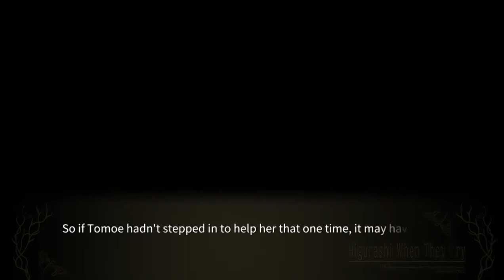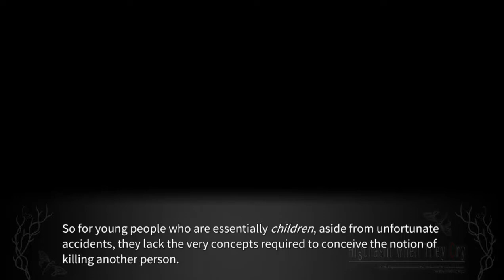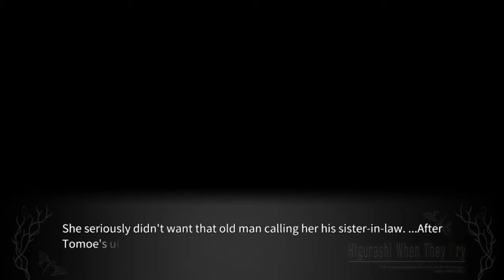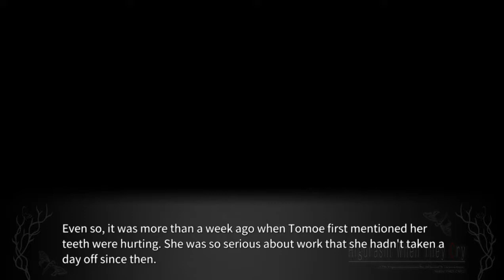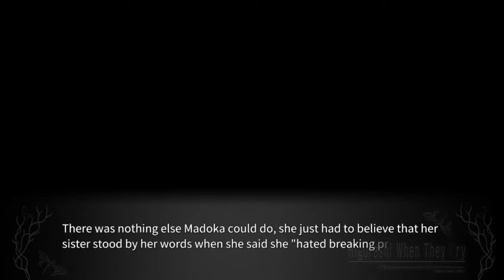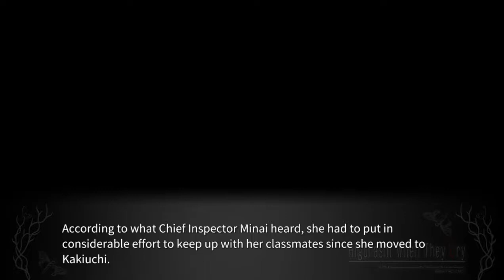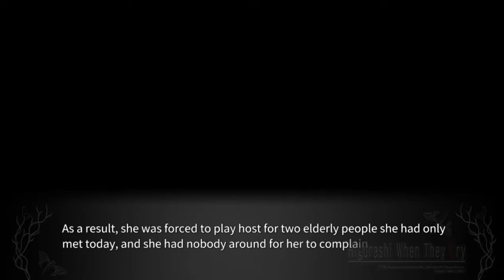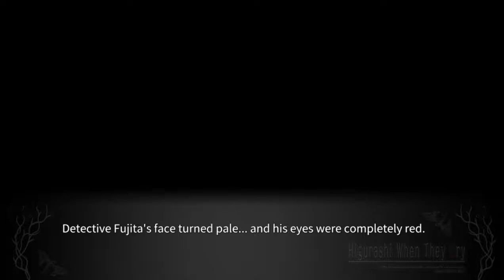KAGEBOUSHI PT16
lambdadelto_34